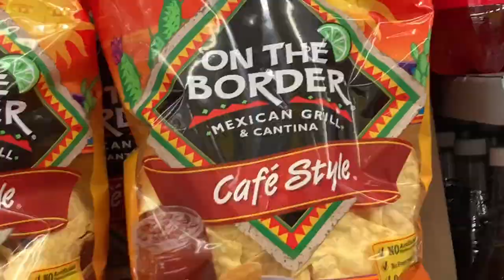MY FIRST VIDEO!!!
THIS WAS A MESS!!! BUT OH WELL ITS MY FIRST VIDEO!